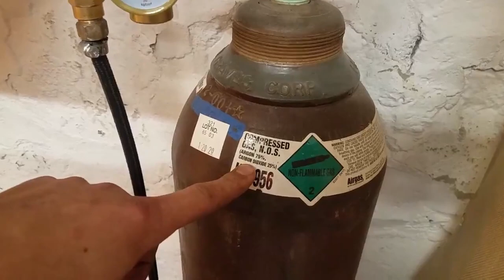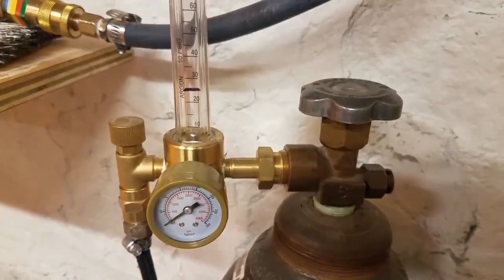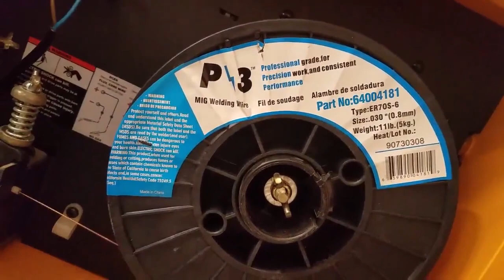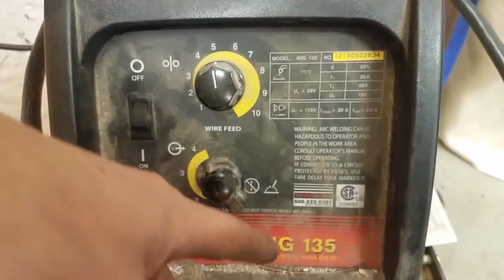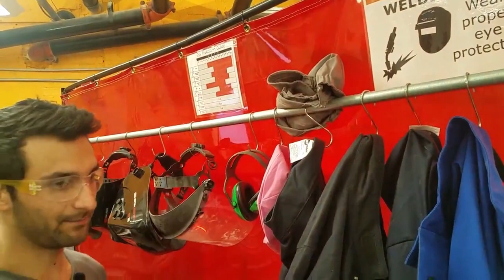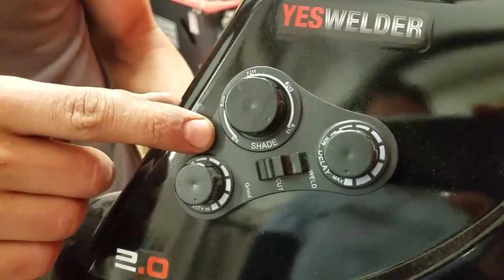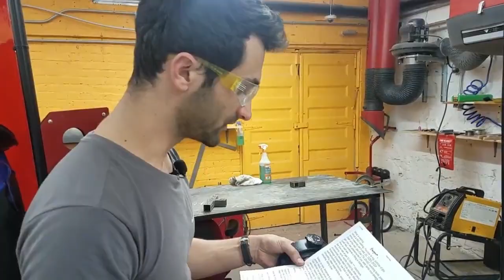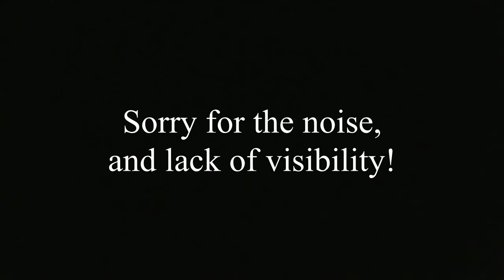Basics of MIG (GMAW) Welding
This is the badging video for MIG Welding at MakeHaven.